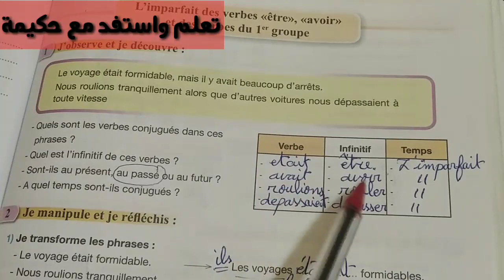pour communiquer en français 5ème année de l 'enseignement primaire Conjugaison page 111_112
l'imparfait des verbes "être" "avoir"et des verbes du 1er groupe
لسنة الخامسة ابتدائي الصفحة 111_112